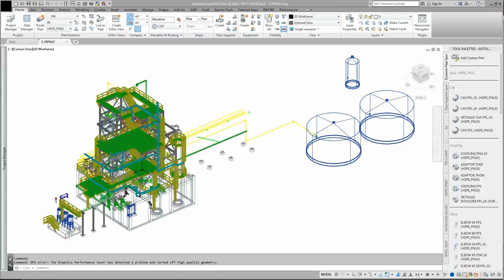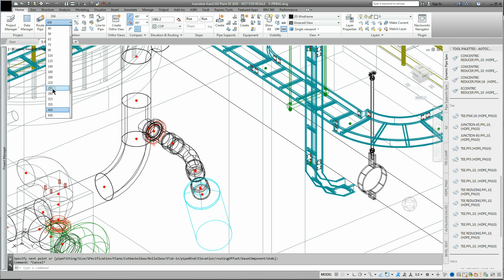HDPE Pipe Spec With All Pipe OD Sizes - Cadgroup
This HDPE Pipe Spec has been built to represent all pipe OD sizes and manages situations where 2 OD sizes share a single Backing Ring Nominal Diameter. ElectroFusion Couplings are available for sizes up to 315OD. Complete Kingston Bridge catalogue are represented.